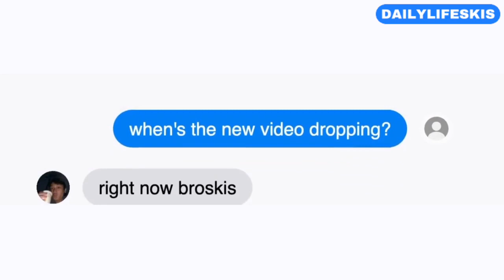trying Five Guys in America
today we be eating five guys - very cool, very yummy

(dailylifeskis vlogs)